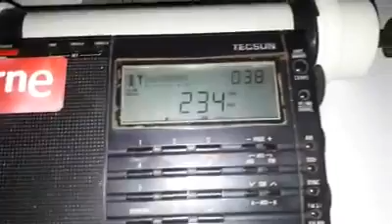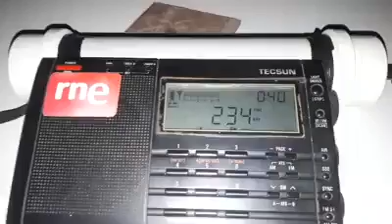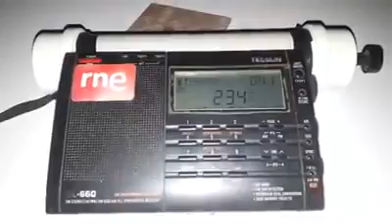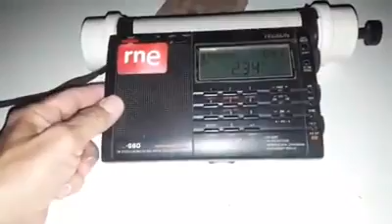RTL Luxembourg - Captada por Joe DX no Nordeste do Brasil, em 234 KHz, por ondas longas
STATION: RTL LUXEMBOURG
TRANSMITTER SITE: BEIDWEILER, LUXEMBOURG
LANGUAGE: FRENCH
DATE: DECEMBER 14, 2019  (Was utilized the date of the UTC time)
TIME: 0038  UTC/GMT
FREQUENCY: 234 KHz  (LW)
SINPO: 25232
POWER: 2000 Kw
RECEIVER: TECSUN PL 660, PORTABLE DIGITAL RECEIVER, MADE IN CHINA
ANTENNA: HOMEMADE FERRITE LOOP, SUITABLE FOR LW
PLACE OF RECEPTION: MORRINHOS, CEARÁ, BRAZIL
DXer./RADIOLISTENER: JOSÉ MARANHÃO (JOE DX) (PT7046SWL)